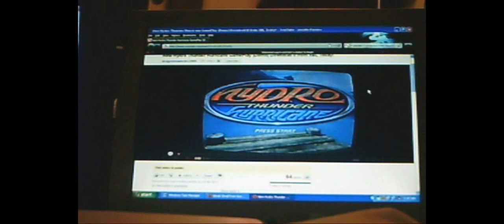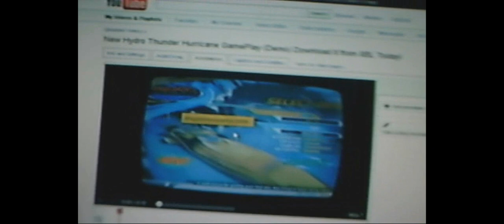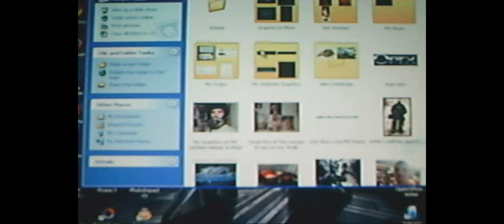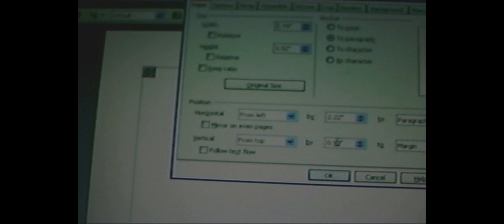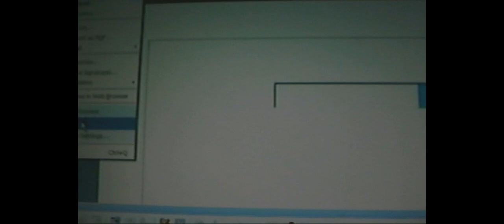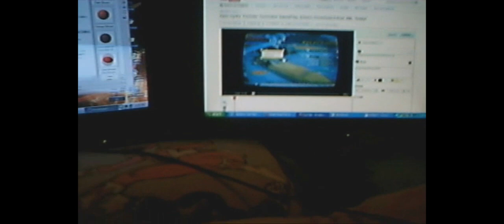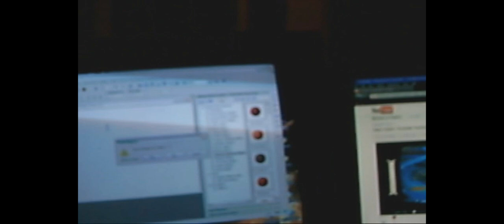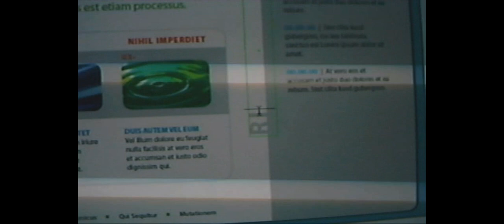Video Suggestions for Youtube / Google for New Updates w/ How to Make Youtube Video Editing Better!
Dear Youtube / Google

This video is a Highly Anticipated Editing Tool, for youtube users. This is showing a very valualble suggestion, that I think all youtube users who edit their videos & not just me usernanme (dragonmasterbiz2009), would like to see this suggestion & update with how to customise your youtubve video annotions.

I had sent you a few comments a couple of weeks ago from todays date: (8/16/2011), and havnt heard as to wether my suggestion had gotten to your company staff yet. So I have done this video to show & demononstrate to you Youtube/Google what may help a lot of youtube users in the future.